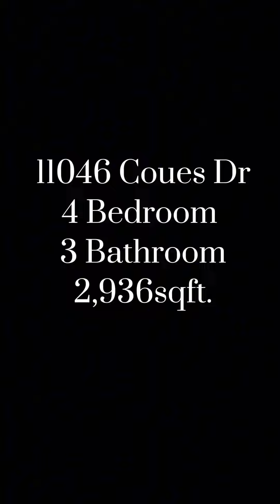Beautiful Florida Home for sale!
11046 Coues Dr. Pensacola, Florida
4 Bedroom 3 Bathroom
2,936sqft.